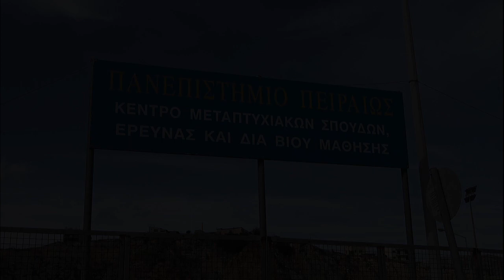ΙΩΑΚΕΙΜΙΔΗΣ ΚΟΤΙΟΣ ΕΠΙΘΕΩΡΗΣΗ ΕΡΓΑΣΙΩΝ ΕΓΚΑΤΑΣΤΑΣΕΩΝ ΠΑΝΕΠΙΣΤΗΜΙΟ ΠΕΙΡΑΙΑ ΠΡΩΗΝ ΣΠΙΤΙ ΑΡΣΗΣ ΒΑΡΩΝ ΝΙ